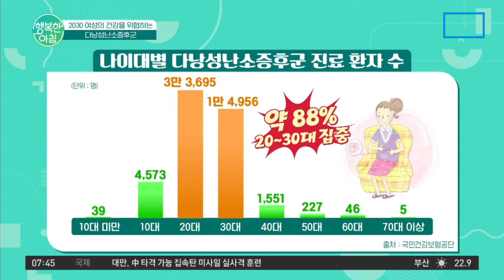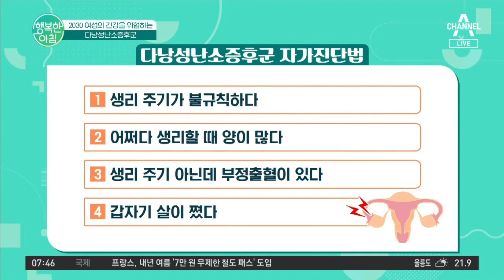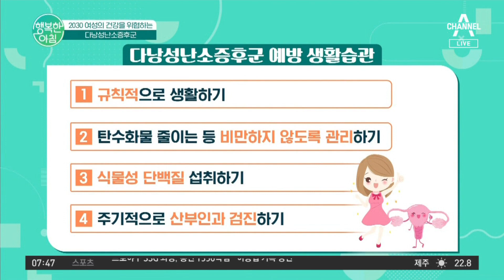환자의 약 90%가 2030인 이 질병! 생리가 불규칙하다면 다낭성난소증후군을 의심해보세요 산부인과 다낭성난소증후군 | 행복한 아침 1182 회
닥터 하우스
다낭성난소증후군